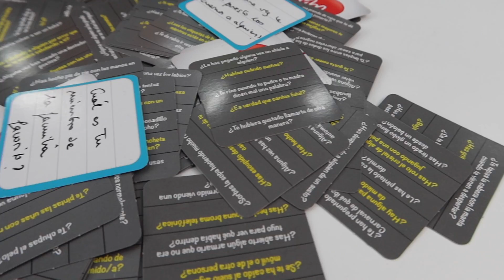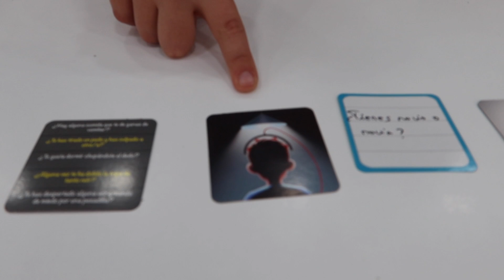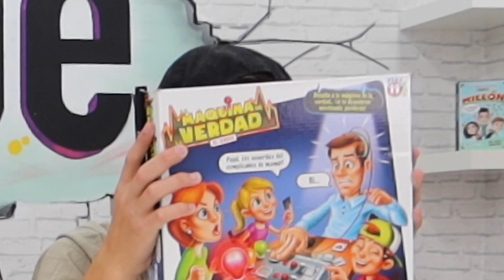¡Reto del DETECTOR DE MENTIRAS! 🤥 Preguntas INCÓMODAS con la MÁQUINA de la VERDAD 😳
La máquina de la verdad, un detector de mentiras, nos pone a prueba con un reto de preguntas incómodas

👉 DIRECCIÓN:
Apartado de correos nº 67
29650 Mijas pueblo
Málaga (España)